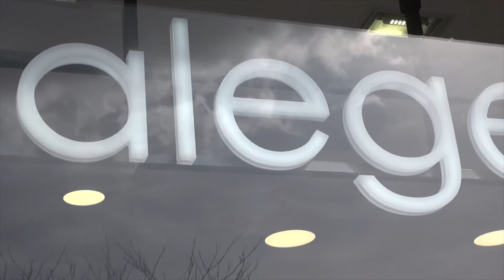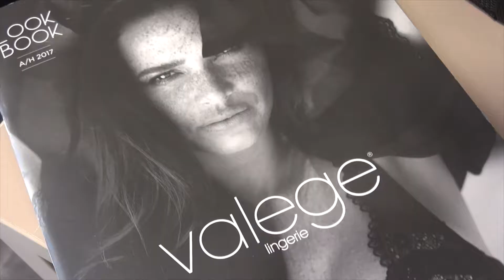VALEGE : Nouveau commerce Châlonnais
Ouvert depuis peu sur Châlons, place de la République, le magasin VALEGE vous propose de la lingerie fine et sexy à petits prix !
Passez donc les voir, et donnez leur le bonjour de la part de ToutChâlons 😎